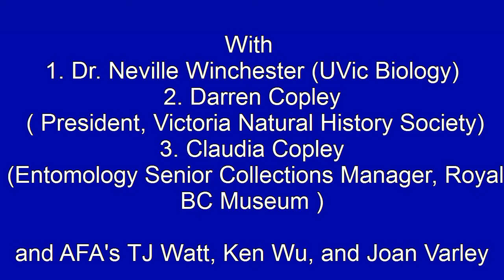Avatar Grove Biodiversity Hike June 10th 2012 ( Part 6 )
Avatar Grove Biodiversity Hike June 10th 2012  and Boardwalk fundraiser
with Dr. Neville Winchester (Uvic Biology), Darren Copley (President, Victoria Natural History Society), Claudia Copley (Entomology Senior Collections Manager, Royal BC Museum), and the AFA's TJ Watt, Ken Wu, and Joan Varley.